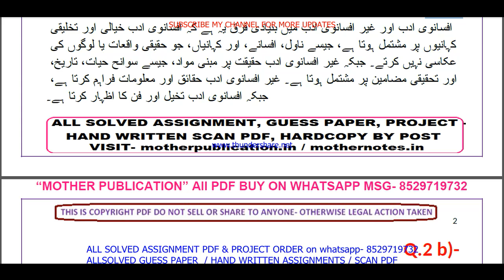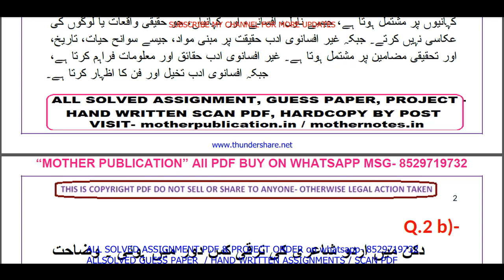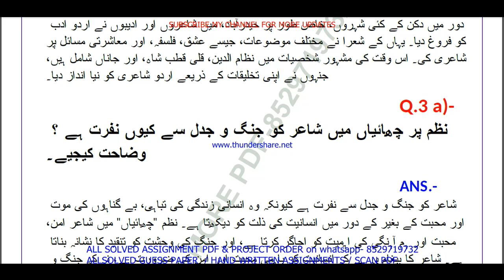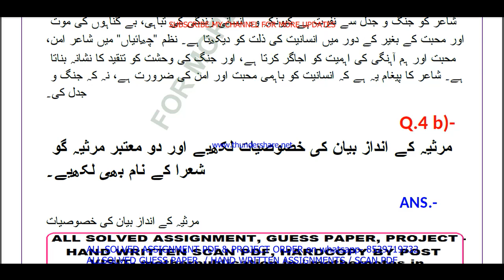NIOS Urdu 306 tma solved 2024-25 class 12 | nios Urdu 306 assignment solved 2025 in Urdu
NIOS SERVICE
1- SOLVED ASSIGNMENT TYPING PDF,
2- HAND WRITTEN SCAN COPY FOR ONLINE SUBMIT,
3- HAND WRITTEN HARD COPY,
4- GUESS PAPERS FOR EXAMS.
NIOS Urdu 306 tma solved 2024-25 class 12 | nios Urdu 306 assignment solved 2025 in Urdu | Urdu-306

nios Urdu 306 assignment solved 2025,
nios Urdu 306 tma solved 2025,
Urdu 306 in Urdu,
Urdu306,
nios Urdu 306 assignment solved,
nios tma solved 2024-25 class 12 Urdu 306,
nios Urdu tma solved assignment 2024-25,
Urdu 306 nios tma 2024-25 in Urdu,
nios class 12 Urdu (306) tma solved,
nios tma solved 2024-25 class 12 Urdu,
Nios Urdu 306 TMA 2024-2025,
Nios Urdu TMA Solved 2025 Class 12,
Nios Class 12 Urdu TMA Solved 2024-25,
Nios Class 12th Urdu TMA,
12th Urdu tma 2025 in Urdu,
nios class 12 Urdu solved assignment 2024-25 in Urdu,
nios Urdu 306 solved assignment 2025 in Urdu,
nios Urdu tma solved 2024-25 class 12,
nios Urdu tma solved 2024-25,
12th nios Urdu solved tma Urdu,
nios Urdu tma solved in Urdu,
nios Urdu tma,
nios Urdu class 12,
nios Urdu class 12 in Urdu,
nios Urdu tma 2024-25,
Urdu 306 solved assignment,
Urdu 306 solved assignment 2024-25,
Urdu 306 assignment 2024-25,
Urdu 306 assignment 2024-25 in Urdu,
Urdu 306 solved assignment in Urdu,
Urdu - 306 solved assignment in Urdu 2024-25,
Urdu-306 solved assignment 2024-25 in Urdu,
nios Urdu-306,Urdu 306 solved assignment 2025,
Urdu 306 assignment 2025,
Urdu 306 assignment 2025 in Urdu,
Urdu 306 nios assignment,
nios Urdu 306 solved assignment,
Urdu-306 solved assignment 2025 in Urdu,
nios Urdu 12th assignment solved,
12 nios Urdu solve tma 2024-25,